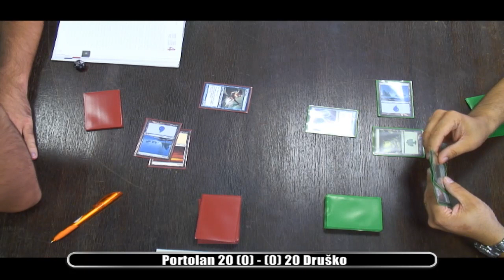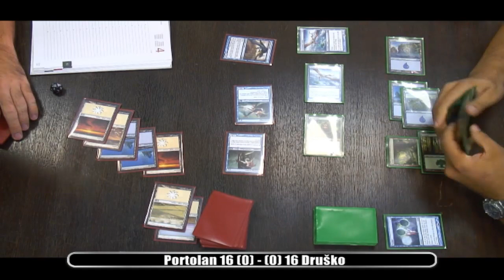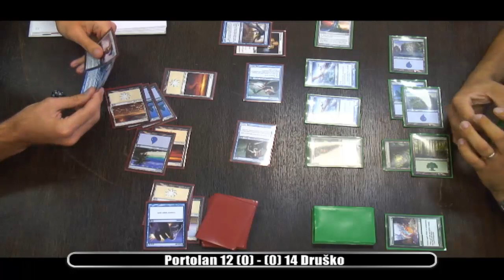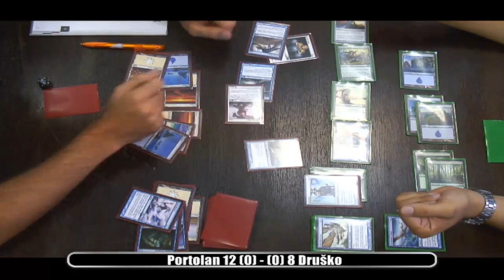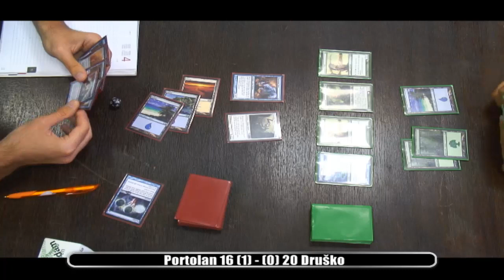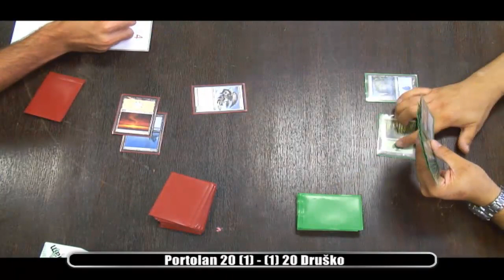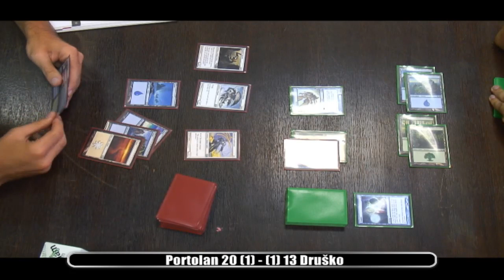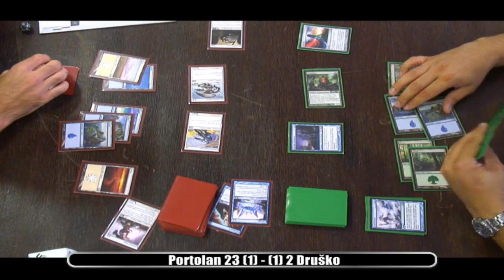MtG: Nationals 2011 - Portolan VS. Druško - 2-1 @ Zagreb, Croatia - 27-28.8.2011.